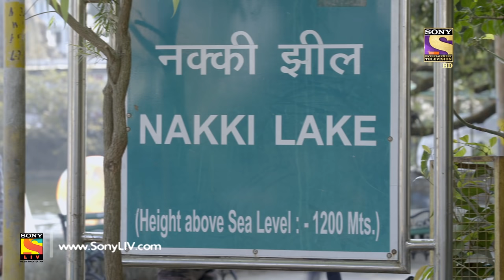Yeh Un Dinon Ki Baat Hai - Ep 71 - Full Episode - 12th December, 2017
Episode 71:
Naina believes that Sameer will never cheat her. Swati warns her about opposition she might face from her family. The students decide to boating. Here, Sameer and Naina come close to each other. Meanwhile, Shefali is disappointed with Arjun for falling to defend her.